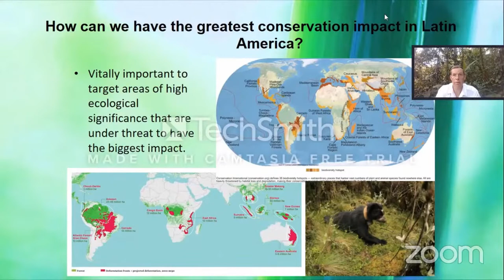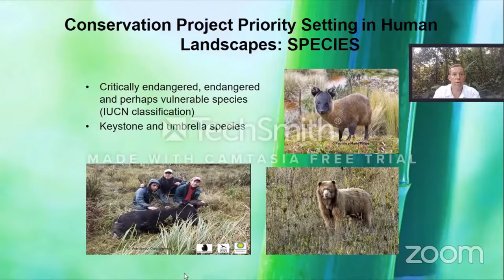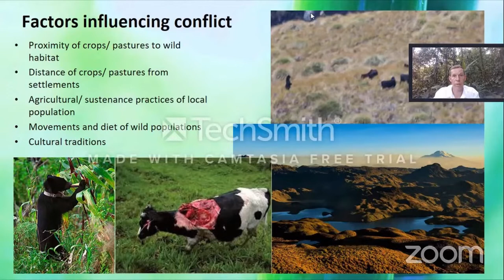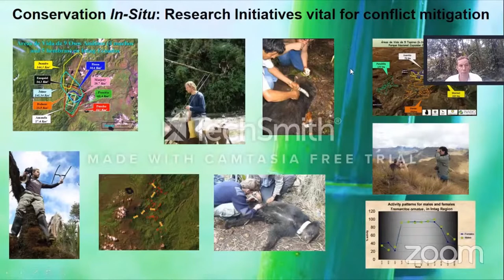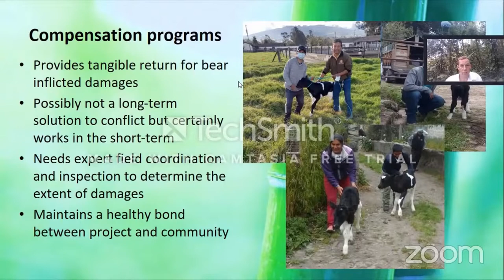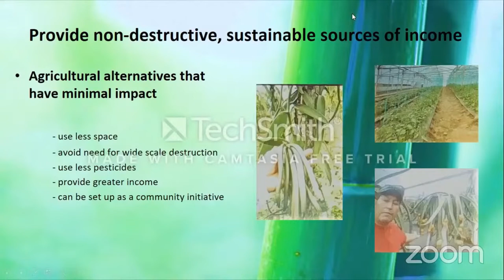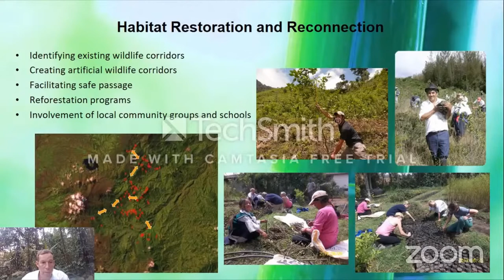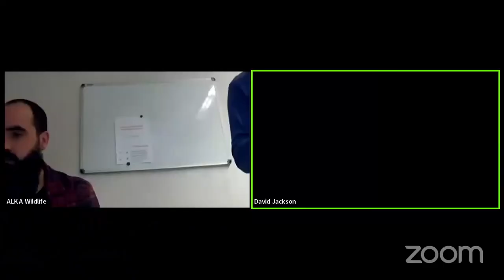David Anthony Jackson - Mitigation of Andean bear conflicts with humans in northern Ecuador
David Anthony Jackson / Andean Bear Foundation

Methods for the mitigation of Andean bear conflicts with humans in northern Ecuador

Due to the advancement of agricultural boundaries in Ecuador, Andean bears (Tremarctos ornatus) are more frequently coming into contact with humans, causing damage to crops and livestock. At the Andean Bear Foundation, we have been conducting in situ biological research on wild Andean bear populations over the past 20 years, gaining vital information on bear movement patterns and habitat use in order to better manage conflict situations. We have used a number of methods to mitigate human/ bear conflicts including, 1. the identification and reforestation of wildlife corridors, 2. compensation programs to reimburse bear inflicted damages, 3. the implementation of social projects to gain favour in communities near bear habitat, 4. providing non-destructive alternative sources of income to counter slash and burn agriculture techniques that deplete bear habitat, 5. application of a signposting system and speed reducers on highways where bears frequently cross in search of food, 6. execution of workshops to advocate better farming practices and provide methods to reduce the risk of conflict, 7. environmental education and outreach campaigns to complement the biological research and instil an appreciation for wildlife and promote the protection and conservation of their habitats. The methods we have used have had varying success both short term and long term. At the ALKA Wildlife Conference ‘Wildlife Conservation in Human Landscapes’, I would like to present the results of our many years of experience dealing with human/ wildlife conflict situations and share our successes, the problems we have faced along the way, and how we dealt with these problems to improve Andean bear conservation in fragmented human landscapes.